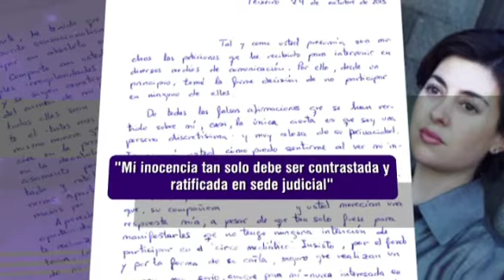Taín buscará entre las llamadas de los padres de Asunta al tercer implicado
El juez Vázquez Taín podría pedir próximamente el listado de llamadas de los padres de Asunta desde junio. El objetivo es dar con la persona que presuntamente trasladó a la pista de Teo el cuerpo de la pequeña, después de que los padres presentarán la denuncia de desaparición. Mientras tanto, aún se sigue hablando de la carta que Rosario Porto escribió a un programa de televisión, que está siendo analizada por expertos para tratar de hallar alguna clave en ella de la muerte de Asunta Basterra.